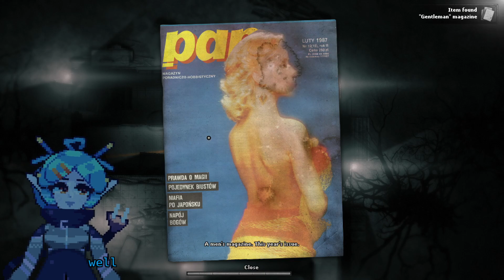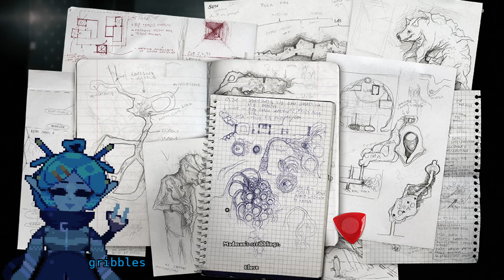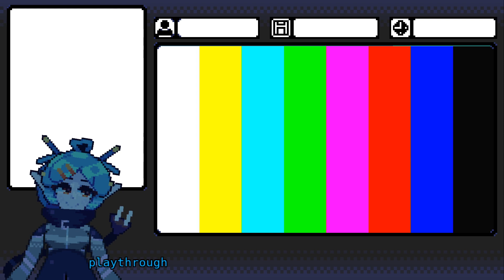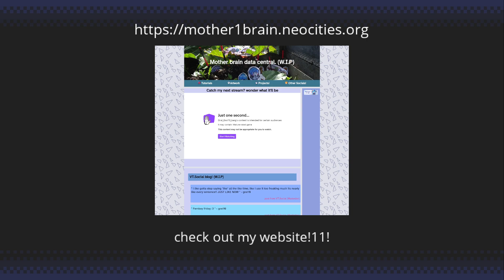【Darkwood】Tony Starkwood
no timestamps available

Social Media!

Mojne Mojn!~ 📡
• i'm a Robot! • Autistic
• I draw, play games and program stuff!
• I can speak Danish & English, but i mostly talk english.
• You'll likely find me playing small, indie or old games! • 🤖🧣⛔📡